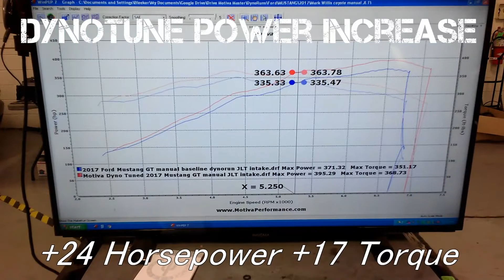2017 Ford Mustang GT JLT Cold air intake/Dyno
Do you want to put some more muscle in your Coyote Mustang?  We recommend a JLT cold air intake system and our custom Dyno tuning. This beautiful blue pony car is making some respectable horsepower with very little modifications.